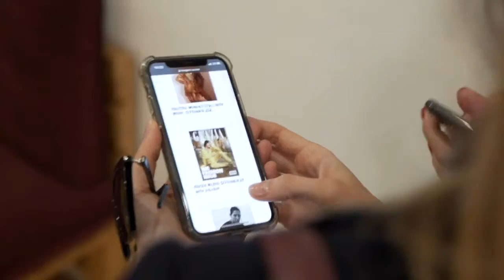Model Convention Ukraine - интервью с Алиной Бердниковой